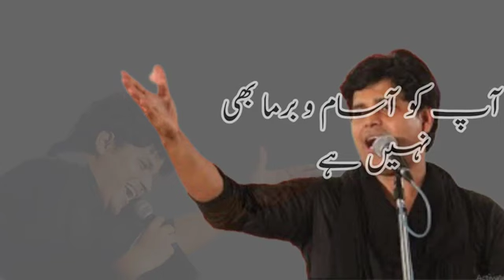Nazam imran partapgarhi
ham khush bhi nhi hame sadma bhi nhi hai,👌👌imranpratapgarhi